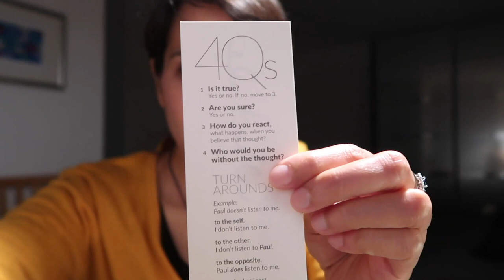NOVEMBER 2019 Sidereal Vedic Astrology // Mini-reports for all signs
Special dates: Mercury Retrograde 31 October to 20 November 2019. Jupiter transitions into Sagittarius November 4/5.

SIGN JUMP LINKS //
Aries Moon 17:32 // Taurus Moon 21:22 // Gemini Moon 26:04 // Cancer Moon 28:31 // Leo Moon 31:23 // Virgo Moon 34:16 // Libra Moon 36:10 // Scorpio Moon 38:15 // Sagittarius Moon 42:30 // Capricorn Moon 45:42 // Aquarius Moon 48:25 // Pisces Moon 50:17 //

5 MIN MEDITATION // 09:24

DON'T KNOW YOUR MOON SIGN? //

VIDEO CREDITS